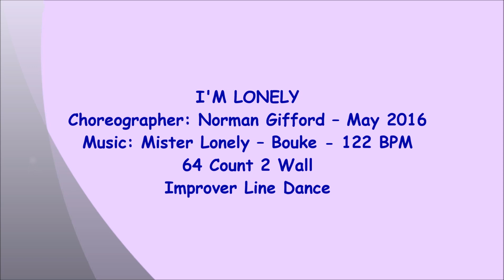I'm Lonely - Line Dance (Dance & Teach)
NOTE : walk through from 3:30

line dance I'm Lonely
Choreographer: Norman Gifford – May 2016